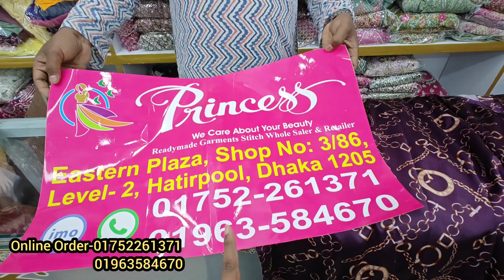৬০% ডিসকাউন্ট এ সেমি লং কাপ্তান আভায়া/রেগুলার ব্যবহারের জন্য আরামদায়ক ফ্রি সাইজ সিল্কের কাপ্তান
৬০% ডিসকাউন্ট এ সেমি লং কাপ্তান আভায়া/রেগুলার ব্যবহারের জন্য আরামদায়ক ফ্রি সাইজ সিল্কের কাপ্তান